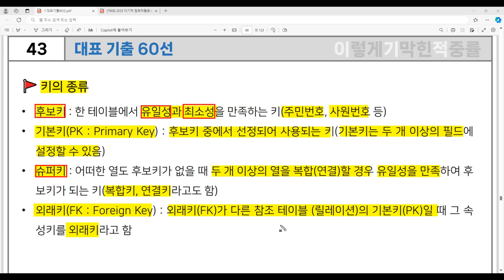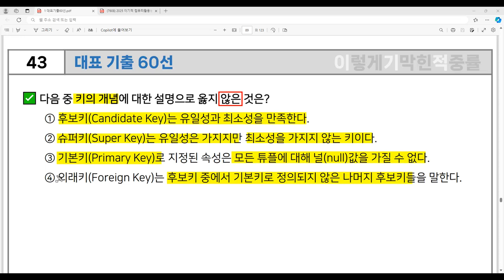[컴활1급 필기] 대표 기출 60선 43